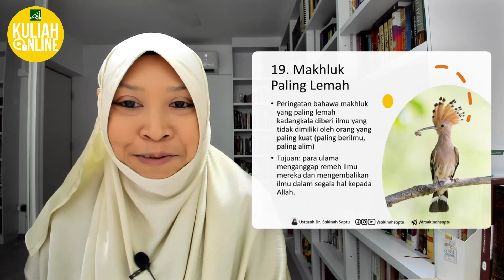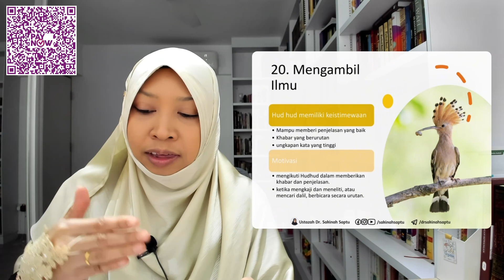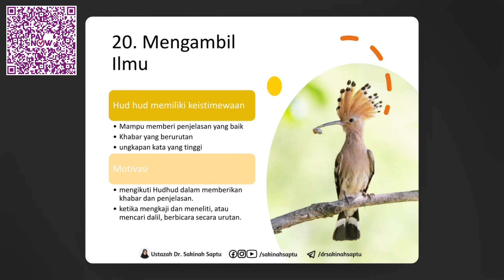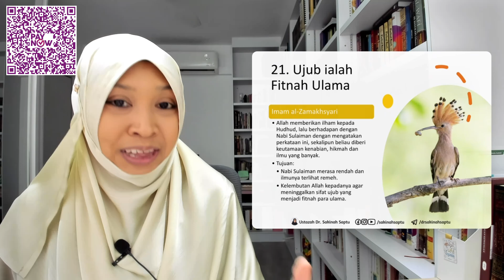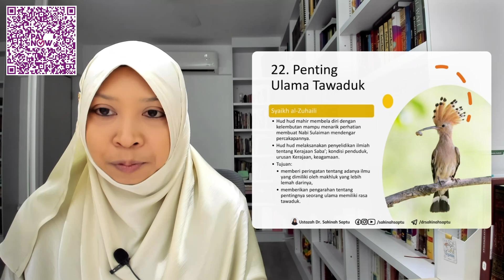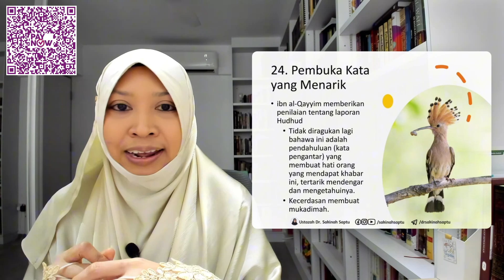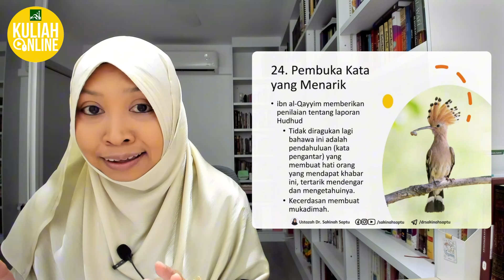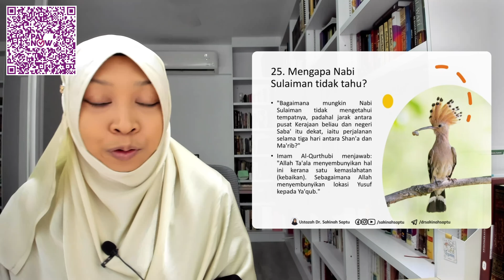Tadabbur Kisah Qura'ni 2 Ghirah Imaniyah Hudhud (Bahagian 4)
Perbincangan Kitab Tadabbur Kisah Qur'ani